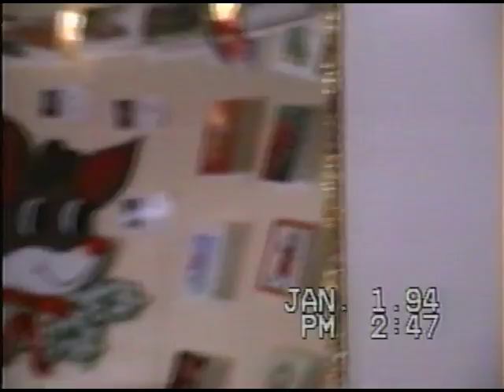Howard Beach Holiday 1994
Visit to family in Howard Beach